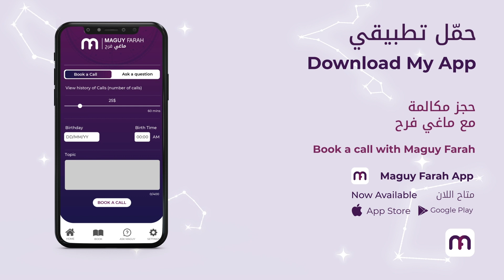ماغي فرح- برج السرطان- الصعيد المهني لشهر أيلول - سبتمبر-٢٠٢٢ /Maguy Farah- Cancer - September 2022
22 حزيران/ يونيو/ June - 22 تموز/ يوليو/ July

مواليد الدائرة الأولى (من 22 حزيران/ يونيو/ June إلى 1 تموز/ يوليو/July)
مواليد الدائرة الثانية (من 2 إلى 12 تموز/ يوليو/ July)
مواليد الدائرة الثالثة (من 13 إلى 22 تموز/ يوليو/ July)